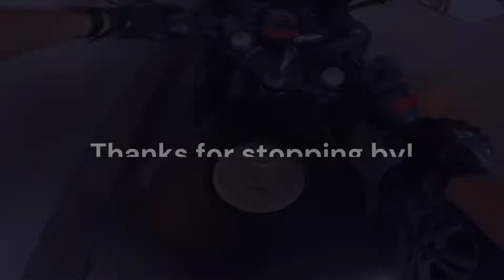Why Confidence Is Key When Riding A Motorcycle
I wanted to talk today about why confidence is extremely important on motorcycles. This is a pretty universal concept, but I try to be more specifically tailored toward motorcycles in this video. Let me know what you guys think in the comments!